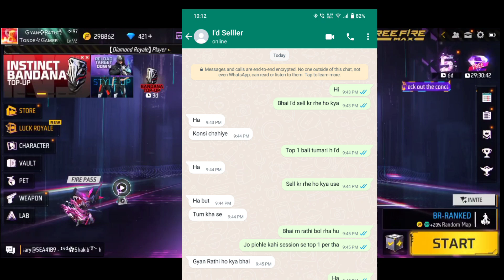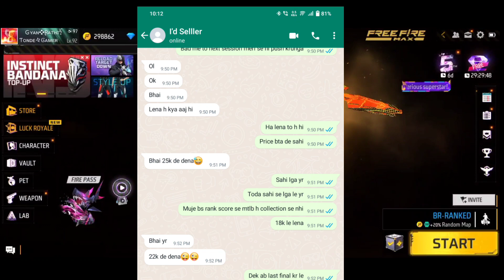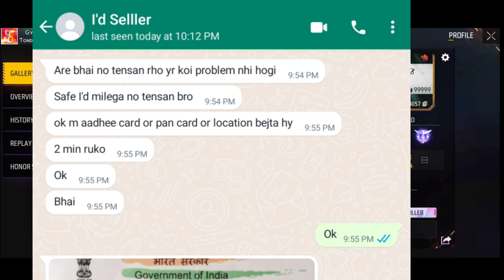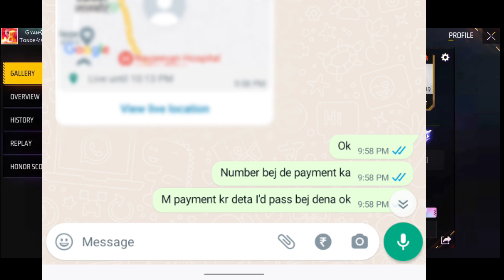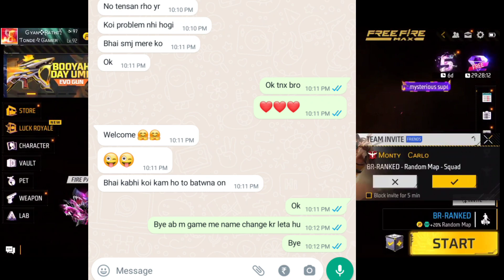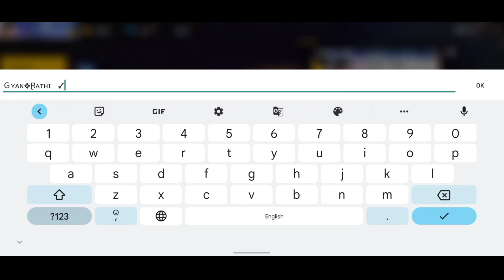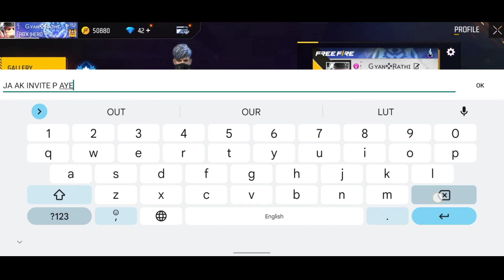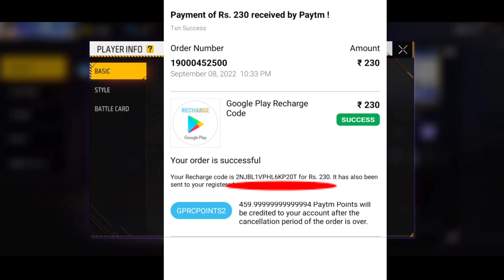GLOBAL TOP 1 PLAYER GYAN RATHI IS BACK 😱 AGAIN A WORLD RECORD MAKE A HISTORY ON FREE FIRE🔥GYAN RATHI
FREE FIRE WORLD RECORD 1,00,000+ SCORE | MAKE A WORLD RECORD ON GYAN RATHI

Welcome To RATHIGAMING

Back To Back Same Squad In MyGame😧-para SAMSUNG A3,A5,A6,A7,J2,J5,J7,S5,S6,S7,S9,A10,A20,A30,A50,A70

💎MY GUILD GYANGAMING

Follow me in instagram-@rathigaming_..

Jion My Discord

1. Free fire Grandmaster Rank Push
2. Back To Back Same Grandmaster Squad In My Game
3. 4 Times Back To Back Same Grandmaster Squad In My Game
4. Solo Vs Squad Grandmaster Rank Push

y

1.Garena Free Fire Indonesia Live
2.Garena Free Fire Brazil Live
3.Garena Free Fire Brasil Live
4.Garena Free Fire India Live
5.Garena Free Fire Singapore Live